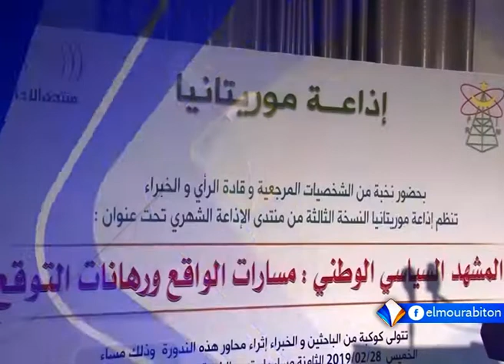Xibaar yi 02-03-2019